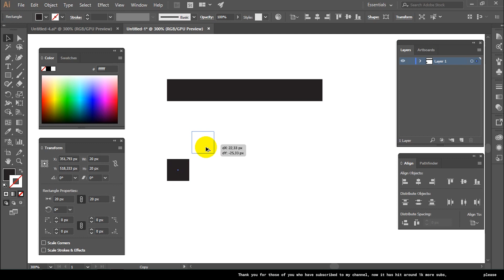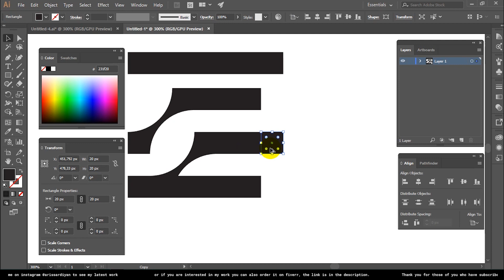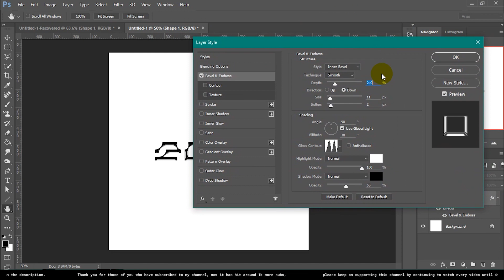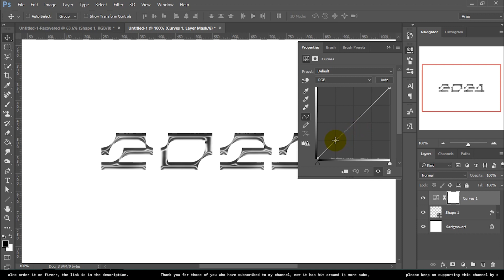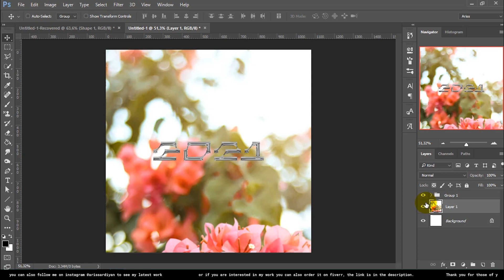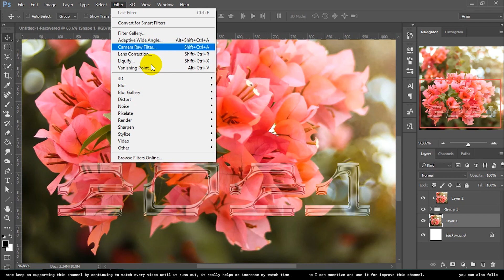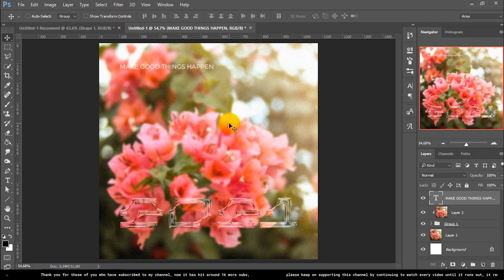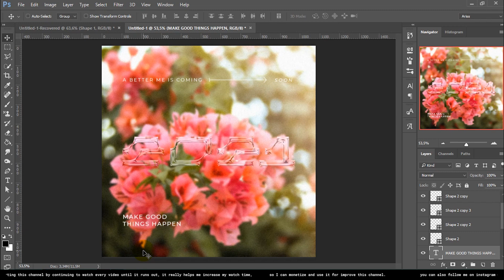Glassmorphism Text Effect in Adobe Photoshop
This is a new Video in 2021,

In this video I create a glass effect on a text,

Recently, I have seen this design style on Instagram several times, whether it's the name, Acid graphic, or metamodernism? I don't know what it is.

However I am interested in breaking down this effect.

Thanks for music : Melzi Trap

NEED DESIGN SERVICES ?
I solve problems with design, ready to help you, chat me on Instagram.